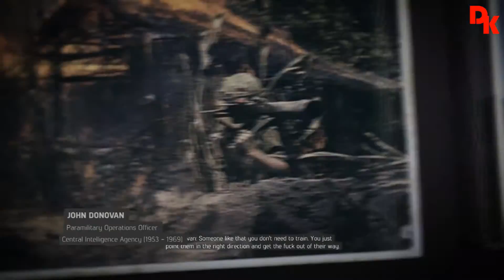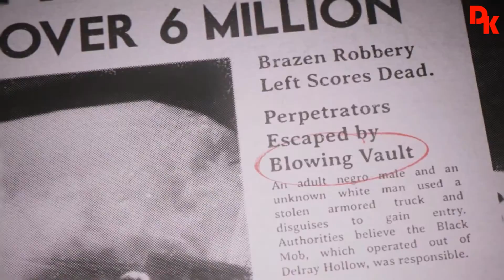PlayThroug Mafia 3 #4 - Time To Make A Change & A Friend In Jesus